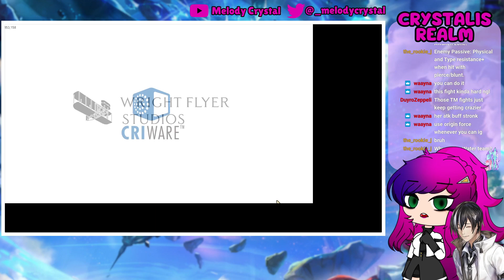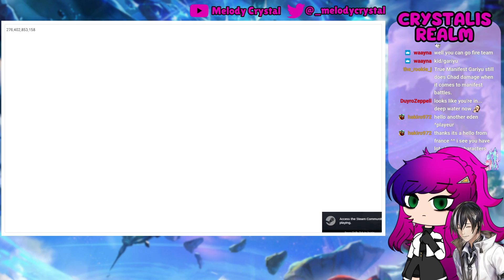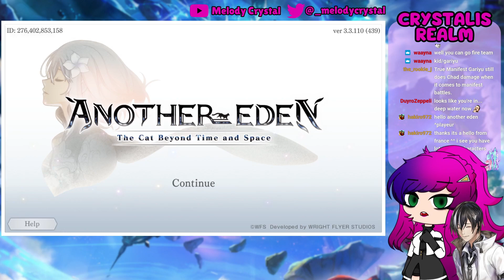Another Eden GLOBAL || Octolight Conductors: The Prisoner's Odyssey! PART THREE, 1 of 2 (12/19/23)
Hello, dear Crystalites! Welcome to the little corner of the Crystal Archives!!

We are back with another Twitch VOD as we enter the World of AnotherEden once more as we continue our journey through the story of OctolightConductors, a Symphony between Another Eden and Octopath Traveler! This is PART 3, 1 of 2, of the FULL PLAYTHROUGH